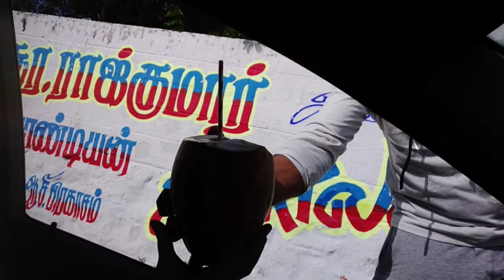We went to Actor Vijay's House???| ECR Fresh Catch fish Market |Neelankarai Beach|Tamil Couple vlogs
If you like this video, please do like it, share it with your friends and family and do subscribe to my channel and make sure to press the bell icon to get notification whenever I post a video.